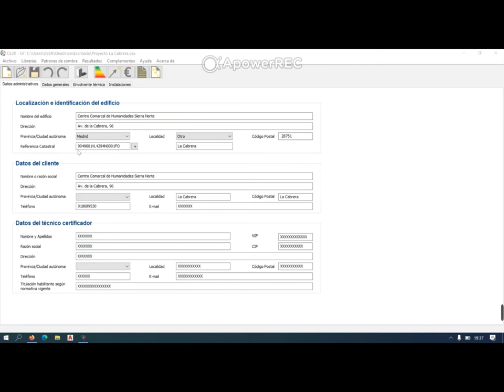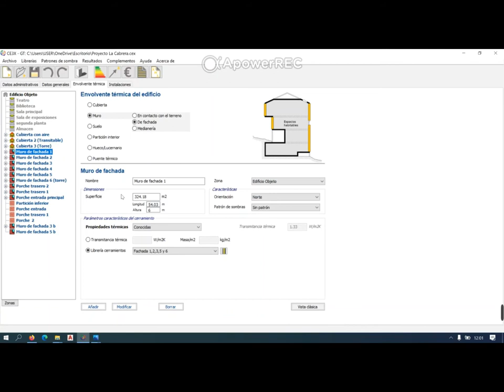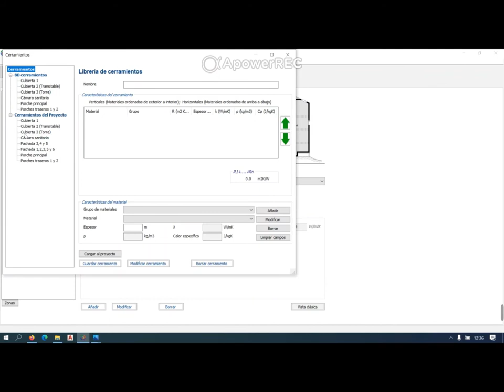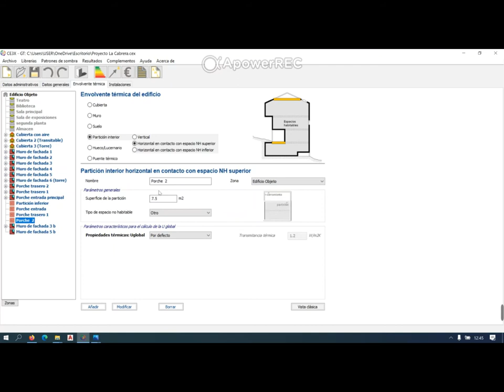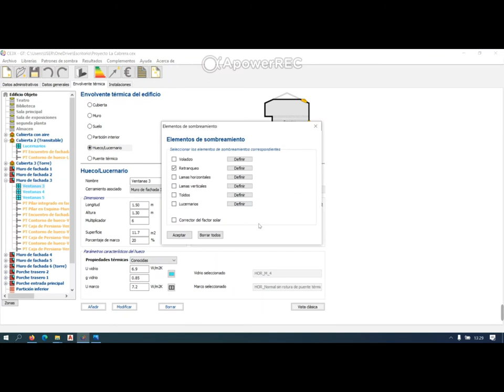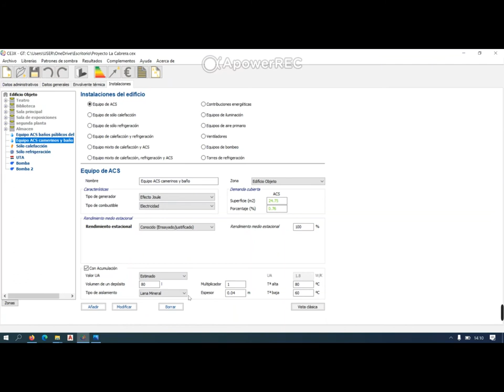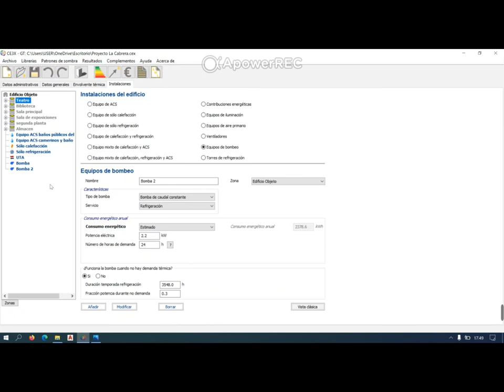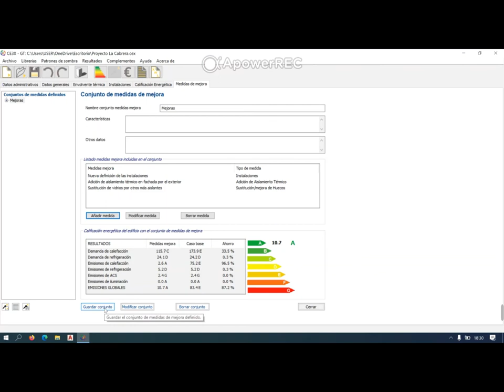Certificado de eficiencia energética gran terciario Centro comarcal de Humanidades Sierra Norte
Hugo Gómez, estudiante de 2º curso del Ciclo formativo de grado superior de Eficiencia energética y energía solar térmica de Salesianos Carabanchel, nos muestra un completo certificado de eficiencia energética gran terciario del Centro comarcal de Humanidades Sierra Norte (La Cabrera, Madrid). Recurriendo al programa informático gratuito CE3X, Hugo inicia su trabajo con los Datos administrativos, recurriendo también a la ayuda de la Sede Electrónica de Catastro. Sigue el trabajo con los Datos generales, que precisan de ciertas hipótesis y puntos de partida, bien resueltos por nuestro alumno. Un arduo y trabajado esfuerzo se percibe en la siguiente pestaña, Envolvente térmica, puesto que el desglose de cubiertas ha sido parametrizado de forma muy completa por Hugo, incluyendo grosores y conductividades térmicas. En añadidura, se ha valido de la herramienta Google Maps para obtener las dimensiones precisas así como de fotografías reales obtenidas por él mismo en la obligada visita que el técnico debe realizar. Así se estudian muros, cubiertas, fachadas, porches, particiones interiores, Es sabido que Instalaciones es la siguiente tarea a abordar, nuevamente muy bien resuelta por Hugo: analiza la existencia de enfriadoras, generadores por efecto Joule, unidades de tratamiento de aire (UTAs), sistemas de iluminación led, sistemas de bombeo... nuevamente documentados con fotografías alusivas. Englobando todos los anteriores factores, se obtiene una letra E correspondiente a emisiones de 83,4 kgCO2 por m2 y año, indudablemente mejoras. Y así mismo piensa Hugo, que propone ciertas mejoras centradas en instalar una caldera de biomasa. Medida que dispara la calificación hasta una A con 10,7 kgCO2 por m2 y año. Agradecemos notablemente este extenso trabajo de nuestro alumno, que seguro os será de utilidad a todos vosotros. Un fuerte abrazo.